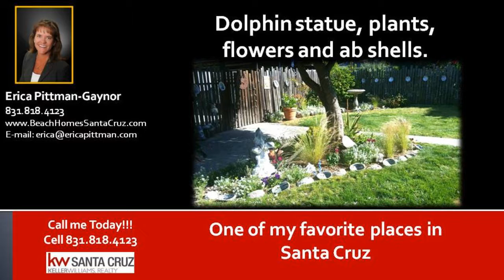Backyards in Santa Cruz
Backyards in Santa Cruz - My best friends backyard is one of our favorite places to relax and enjoy each others company. The tranquil setting, birds, flowers and all around layout of this property are amazing. If you want to know what to plant here, its limitless. Theres nothing better than being able to go out into your backyard and pick a vase full of flowers, fresh lemons etc. The key to a healthy life is having the people and places to be with and go to when you need to relax, unwind and remember whats important in life. Things as simple as good friends and nature. Feeling fortunate!